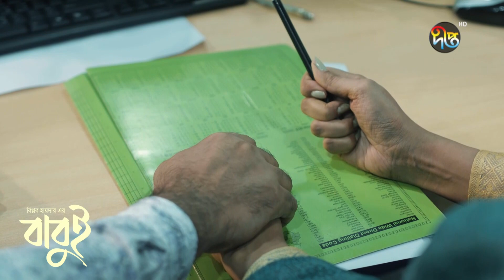Babui_P | Khairul Bashar | Chamak | Shatabdi Wadud | Bangla New natok | Deepto Natok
খাইরুল বাসার, চমক ও শতাব্দি ওয়াদুদ অভিনীত নাটক " বাবু" দেখুন ৮ আগামীকাল শুক্রবার বিকাল ৩ টায় শুধুমাত্র Deepto Natok ইউটিউব চ্যানেলে…

NATOK: Babui
Directed by: Biplob Haider
Starring: Khairul Bashar, Chamak

একক নাটক: বাবুই
পরিচালনা: বিপ্লব হায়দার
অভিনয়: খাইরুল বাশার, চমক